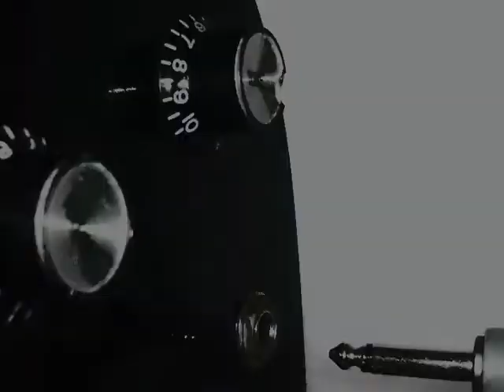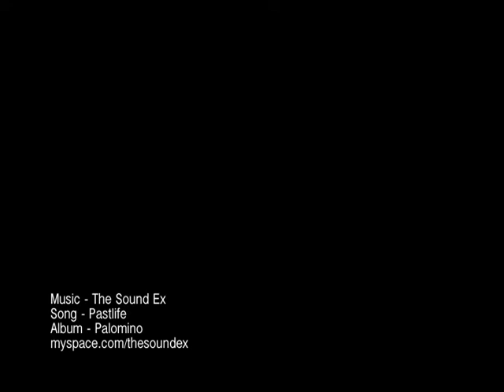The Sound Ex - Pastlife - Palomino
The Sound Ex
Pastlife
Palomino
Music Video